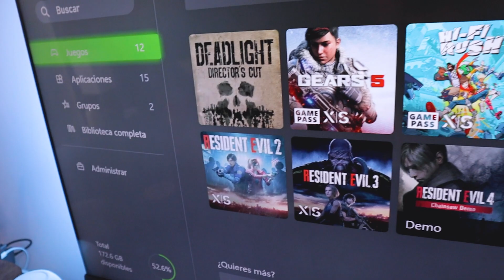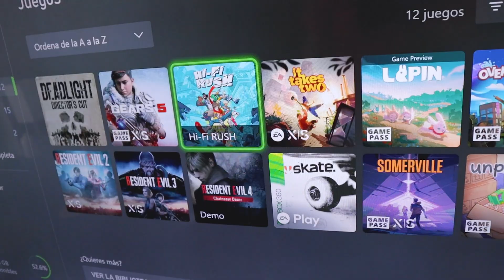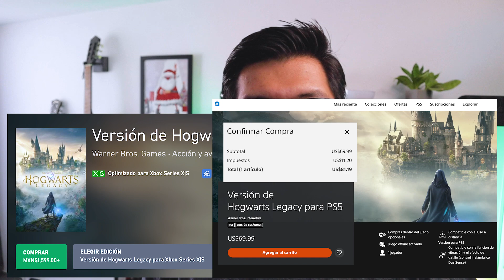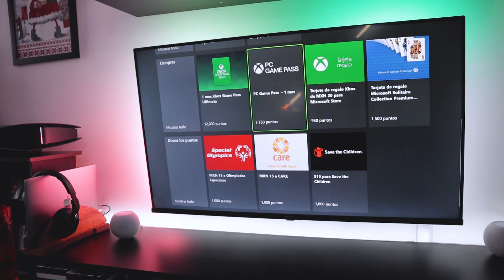La Xbox Series S esta ACABANDO con la COMPETENCIA en 2023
Por que la Xbox Series S es la mejor consola costo beneficio de este 2023 ?

⚠️ Mi Setup para edición y trabajo ⚠️

✅Teclado Logitech
✅Mouse Logitech
✅Luces Hue
✅Tira LED escritorio
✅Mabook Pro
✅Almacenamiento SSD
✅Case para SSD Externo
✅Reloj Echo Dot